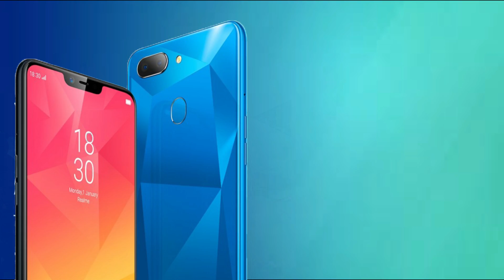Realme 2 First Look, Specifications, Price And Features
Realme 2 First Look, Specifications ,Price, Features and Launch Date. Realme 2 is expected to come with 8mp Selfie camera. Realme 2 is going to launch On 26 August 2018.

(This Info based on Leaks & Rumors. Some Specifications can vary from the actual product)

Oppo Realme 2 Specifications
Realme 2 Launch Date
Oppo Realme 2 Launch Date
Realme 2 Price
Oppo Realme 2 Price
Realme 2 Features
Oppo Realme 2 Features
Realme 2 Selfie Camera
Realme 2 First Look
Oppo Realme 2 First Look
Realme 2 Leaked

• Track Info:

Title: Sonata
Artist: Thunderbolt
Genre: Dance & Electronic
Mood: Bright